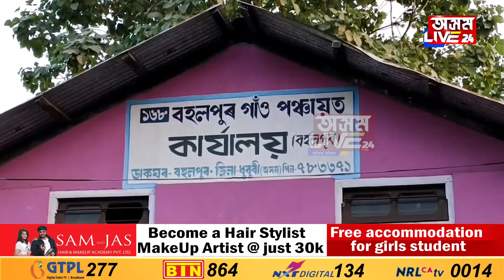এক জীয়া কাহিনী এজন বিশেষভাৱে সক্ষম ব্যক্তিৰ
এটা বিশেষ ভিডিঅ' ভাইৰেল হৈছিল সামাজিক মাধ্যমত